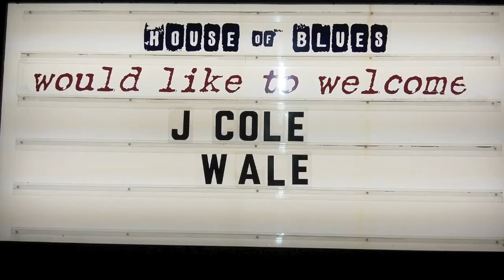Higher Live @ HOB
J Cole Performs Higher off the Friday Night Lights Mixtape at the House of Blues Los Angeles during All-Star weekend 2011.